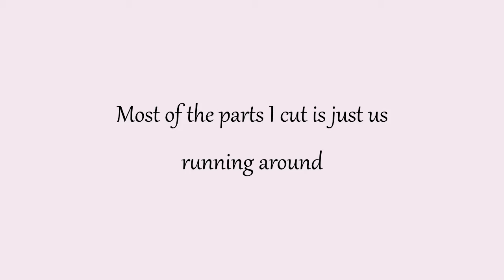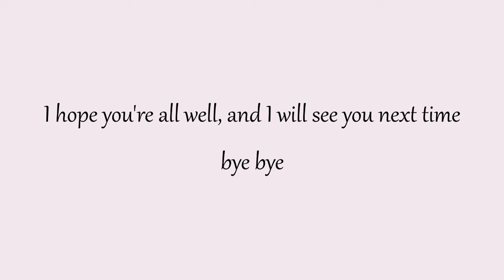Kingdom Hearts w Friends | HaHooHaHoo | Part 8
Can hippos drown? They can right? Like, I mean, they don't have gills or anything, so they can't breathe underwater? I'm not looking this up ever and will forget about it in 5 minutes.